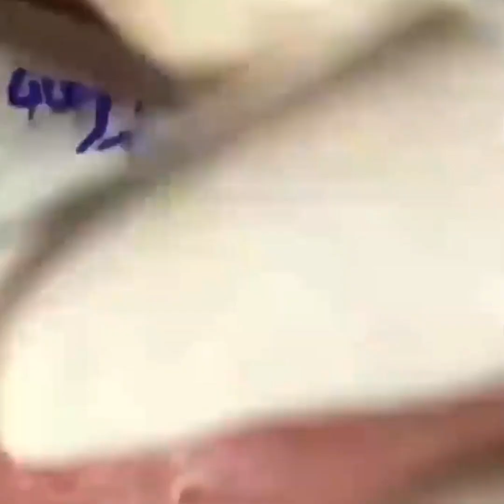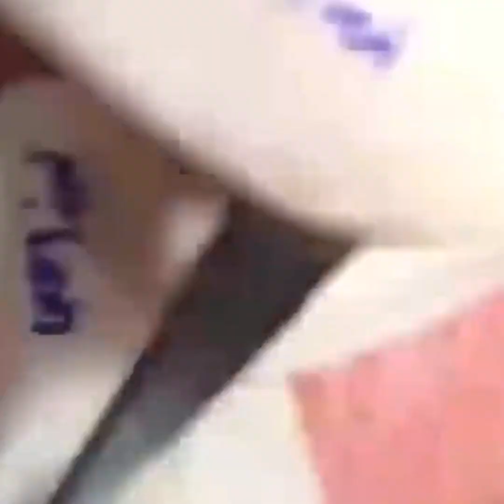Ewwww Pimple Popping Video Compilation (Satisfying Video)